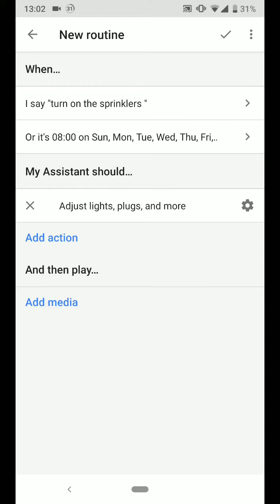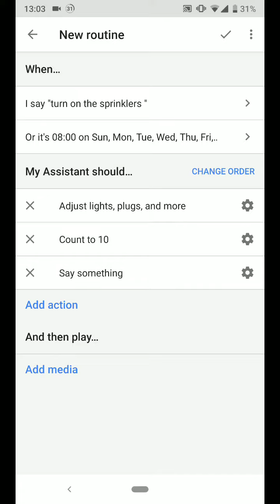Cum sa creezi o rutina in Google Home pentru udarea automata a florilor